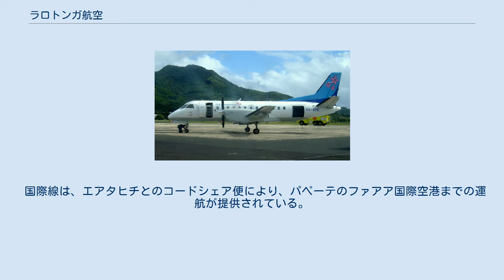ラロトンガ航空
ラロトンガ航空のサーブ 340。
 （2007年9月15日、ラロトンガ国際空港） ラロトンガ航空 就航都市Map(2008年1月) ラロトンガ航空（Air Rarotonga）は、ニュージーランド自治領のクック諸島ラロトンガ島を本拠地としている航空会社である。
ラロトンガ国際空港をベースにクック諸島内を結ぶ国内線を運航している。
 ラロトンガ航空は1978年2月に1機のセスナ 337で設立され、7月に運航を開始。
1991年にはニュージーランド航空とクック諸島政府の合弁会社であったクック諸島航空を買収した。
 ラロトンガ航空は3名の個人投資家によって所有されている。
 ラロトンガ島のラロトンガ国際空港をハブ空港として、各島への航空便を運航している。
 国際線は、エアタヒチとのコードシェア便により、パペーテのファアア国際空港までの運航が提供されている。
 ラロトンガ航空の機材は以下の航空機で構成される（2008年） ^ “Air Rarotonga - Book a Flight”. 2008年2月17日閲覧。
 ^ “Airlines History”. Cook Islands Airports. 2014年8月31日閲覧。
 ^ “Route Map”. ラロトンガ航空. 2014年8月31日閲覧。